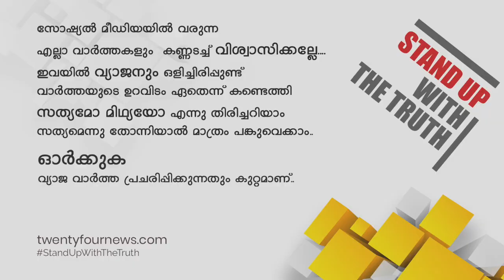പനി ബാധിച്ചു കുട്ടികൾ മരിച്ചതിൽ ആശങ്ക വേണ്ടെന്ന് വിദഗ്ധർ | 24 NEWS